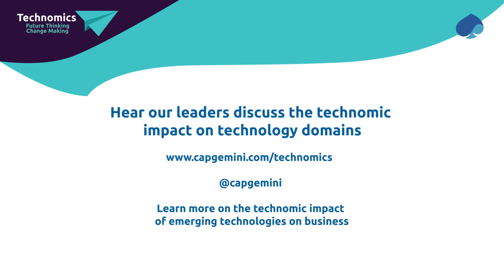Technomics/ Ep 6: IoT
As IoT devices become more common, is it possible to imagine a green IoT?